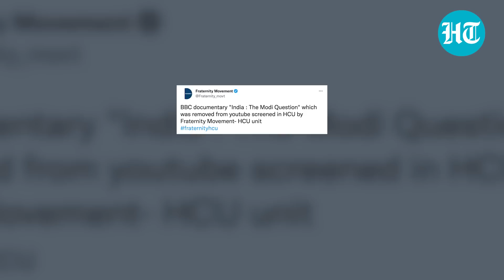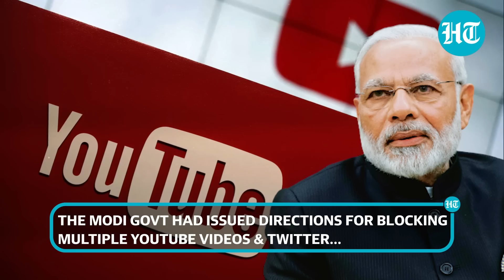Hyderabad University students snub Modi govt's order; Watch BBC’s documentary on campus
After Modi government called for blocking of the BBC's documentary on PM Modi, students at Hyderabad university organised a screening of the series. The incident took place on Sunday and came to light today after ABVP members complained about it. The authorities at the university claim that no permission was taken to screen the series. Now, the student wing of CPI(M) has claimed that they will screen the series today in Thiruvananthapuram despite opposition from the BJP. Watch this video for more.